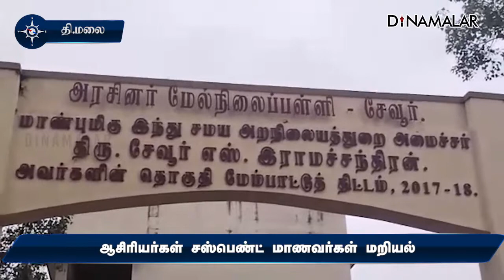ஆசிரியர்கள் சஸ்பெண்ட் மாணவர்கள் மறியல்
ஆசிரியர்கள்
சஸ்பெண்ட்
மாணவர்கள்
மறியல்திருவண்ணாமலை